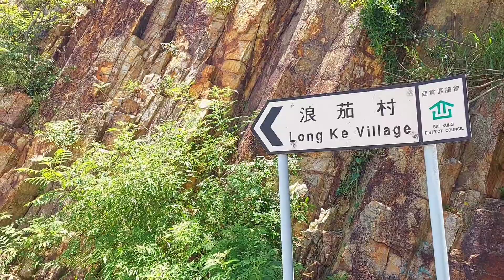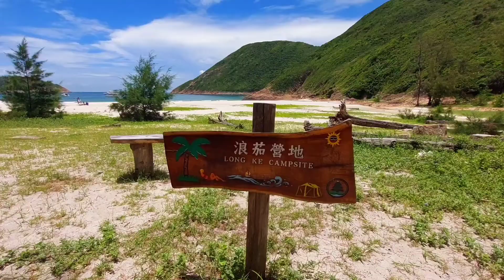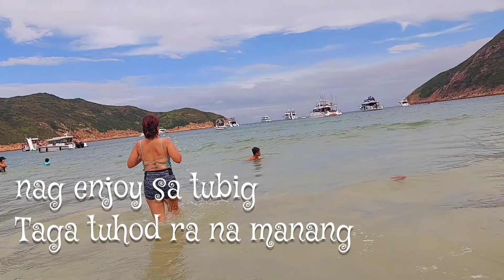Long ke Wan beach , Sai kung